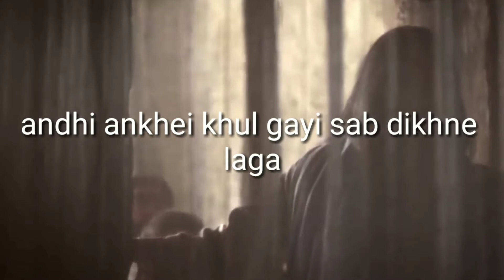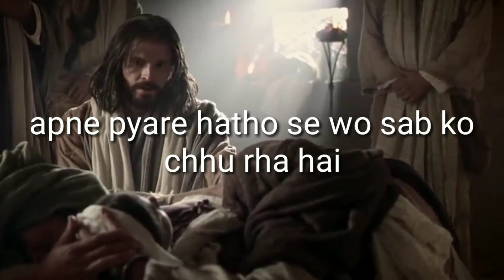Kuchh hua mujhe abhi yahan New Christian Hindi Latest Song With Lyrics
Listen to these songs, the best gift for Christians. They will bring you peace and joy. These great Hindi worship songs will ease your pain and quiet your heart before God.

//Lyrics//
Kuch Hua Mujhe Abi abi Yaha Jab Yeshu Ne Mujhko Chua  Chua Chua
Yeshu ne Mujhko Chua

Andhiyara tha Jivan
Kabhi Kuch Na Maine Dekha
Poore Dil Aur Man se
Yeshu Ko Maine Pukara
Andhi Aankhen Khul Gayi
sab Dikhne Laga
Jab Yeshu ne Mujhko Chua

Mar Gayi thi Meri Beti Yeshu Ko Garpe Bulaya Sare Hasne Lage Jab Yeshu ne Ye So Rahi Hai Kaha Ho Gayi Zinda Meri Pyari Bitiya Jab Yeshu ne Usko Chua

Sab Kuch Kho Diya Maine
Yeshu Ke Paas Aaya
Bichadd Gaye Mere Apne Mujhse
Reh Gaya Mai Akela
Mil Gaya Mujhe Jo Kuch Maine Khoya
Jab Yeshu Ne Mujhko Chuaa

√Not for Profit Ministry*